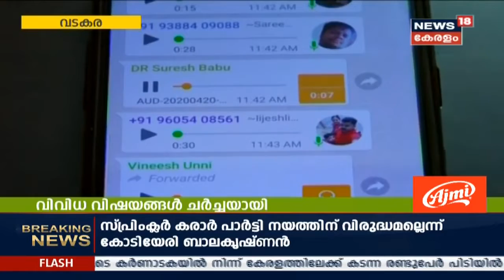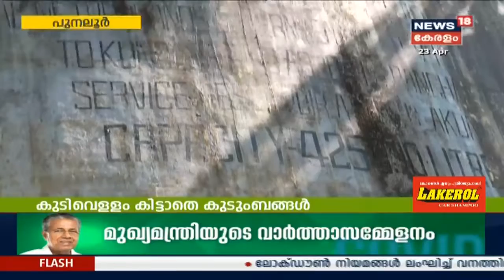നാട്ടുവർത്തമാനം @ 5:30 PM | Naattu Varthamaanam - Latest Local News | 23rd April 2020